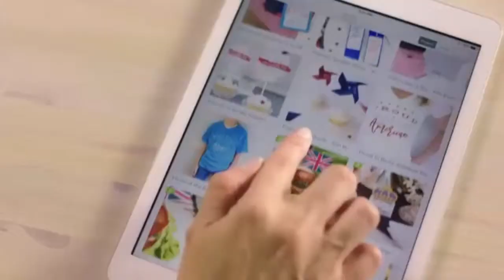Cricut Explore Air 2 Machine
The Cricut Explore Air 2 is your personal DIY cutting machine.
And the possibilities are endless because you can create projects on over 100 different materials, from vellum to leather. All this gets done quickly thanks to the double tool holder that allows for cutting and writing or cutting and scoring in one simple step. This machine gives you the tools and features you need to personalize, design, and create in a way that shows you care. The machine is more than paying for itself just from me making things for friends and family. It's helped to supplement our small income.